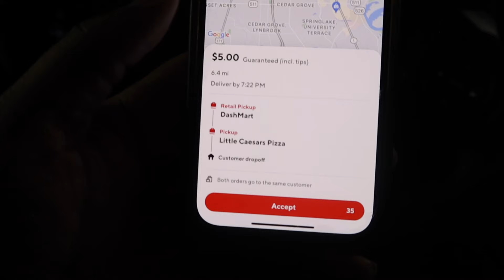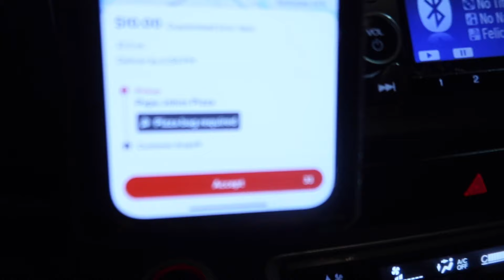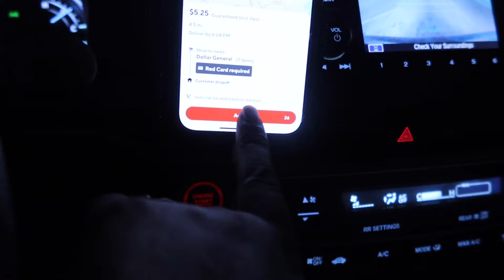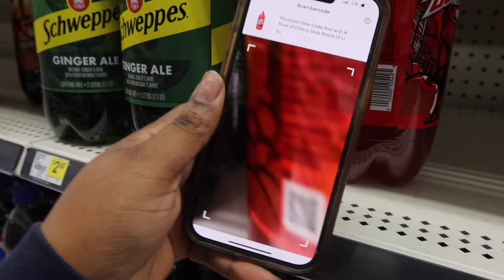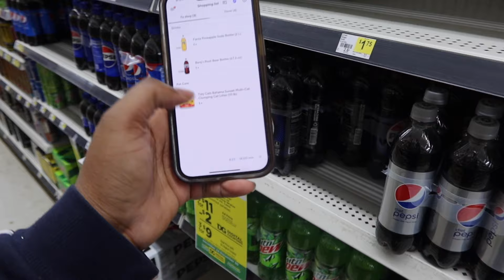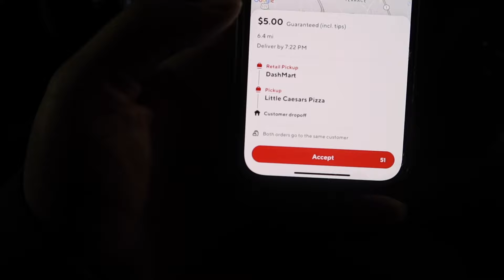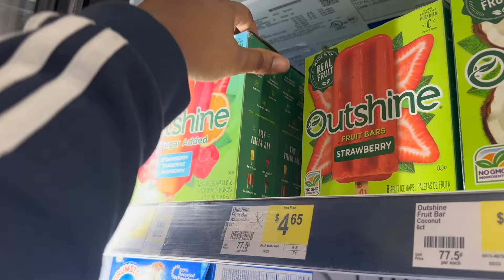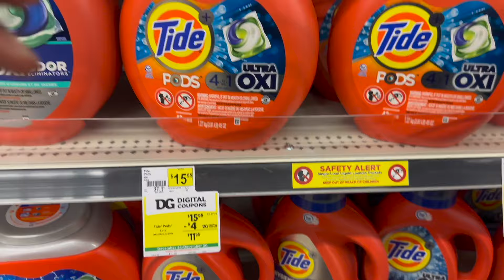Door Dash With a Mom of 5 Trying to Make Ends Meet | DOOR DASHING AT NIGHT 🌙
About Me_
Hi everyone! My name is Felicia, i am a stay at home mom vlogger of 5 kids including 2 sets of twins. I have a large family of 7 that keeps me busy 24/7 . I do day in the life vlogs, cook with me, clean with me , shop with me and get it all done vlogs. Im more like a lifestyle channel as a Louisiana vlogger. Motherhood can be challenging but I love every moment being a wife & a mom of 5.